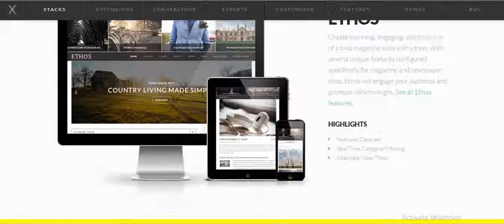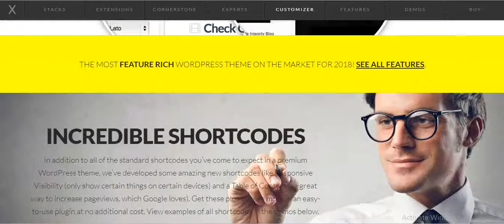X The Theme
Hyper-X is at first simple, easy to use, clean and modern theme for any kind of webworker. Wordpress Live Theme Customizer gives you the ability to create almost any kind of Portfolio/Blog layout in a very short time. But even if you don’t like customizations that much, you can choose between multiple predefined designs.
Main features:
Best Wordpress Portfolio Theme since 2015,  Award Winner and nominee on various awwards multiple times!
Best Responsive Wordpress Portfolio Theme – adapted to any Screen or Device
Minimal responsive and Lightweight
Woocommerce ready, create amazing Woo Commerce shop Isotope Grid
Isotope Filter ready
Isotope Grid ready, create and control amazing Thumbnail Grid, Zoom effect ready
Ability to create Fullscreen, Full page Portfolio
Minimal Design
Minimalistic Clean UI elements
One Page / Single Page ready /Onepage Parallax Effect ready.
Parallax effect ready for other custom pages
Revolution Slider ready
Visual Composer ready
Ultimate Addons ready
Lightweight Portfolio Template
Create Youtube Portfolio, Vimeo Portfolio ,  self hosted Video Portfolio
Ability to create Blog, Portfolio and Shop togeather
Html 5 Ready
Seo Ready
Create amazing Landing Page
Create Masonry Grid
Your Website will be eye catching for everyone!
One of the easy to use Portfolio Theme Wordpress on the market
Fast loadign, speed optimized Portfolio Wordpress Theme